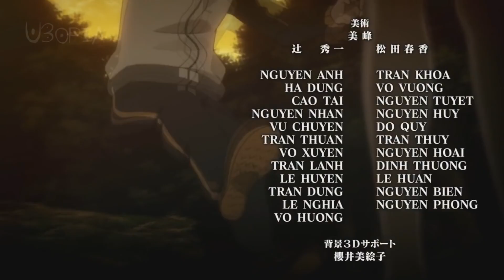Curb Your Subaru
Natsuki Subaru is the Isekai Larry David